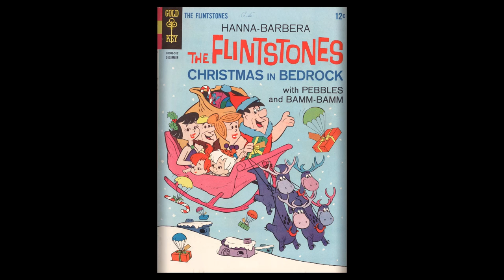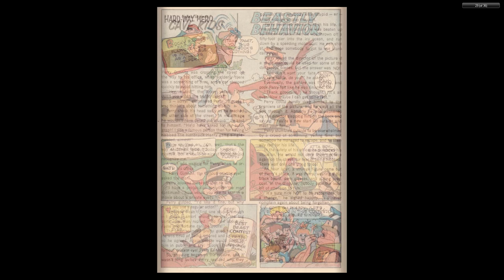Flintstones 031 1965